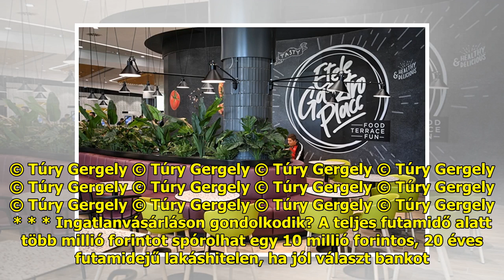Így néz ki belülről Magyarország első, most megnyíló okosplázája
Az eredeti terv szerint már ta...